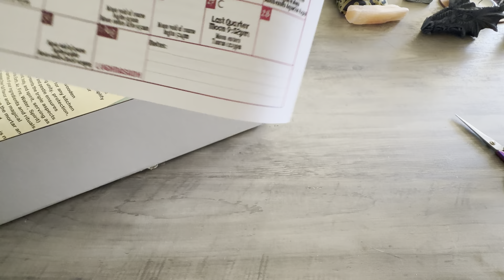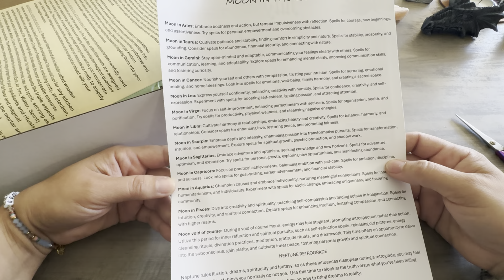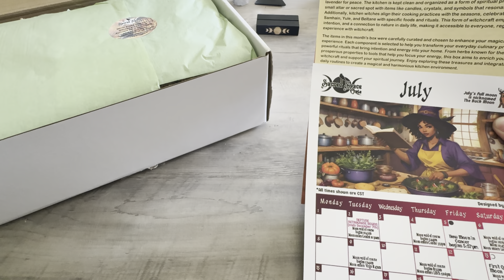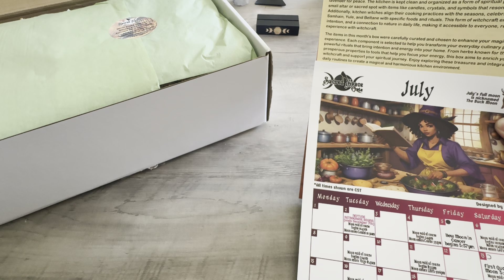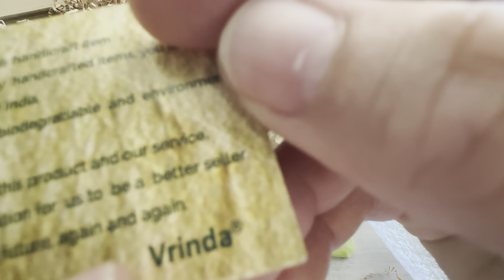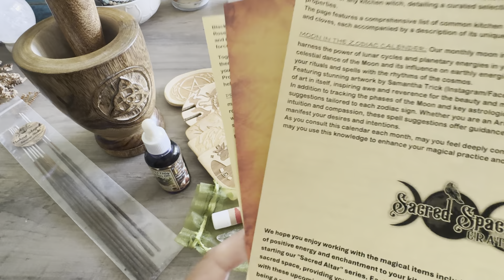Sacred Space Crates~ Kitchen Magick~ unboxing July 2024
What was your favorite item from this months Kitchen Magick unboxing?

Much ❤️
Sassy 💋✨